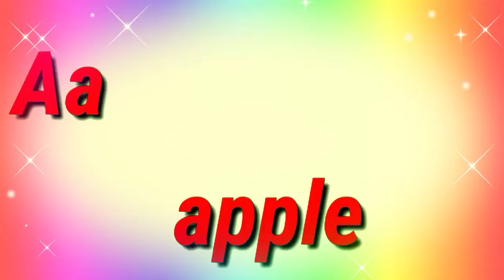apple | a for apple | a for apple b for ball | alphabets | phonics song | abc song | alphabet book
english alphabet
abcd cartoon
a for apple b for boy
alphabet songs
abcd varnamala
english varnamala
english alphabet
kids alphabet
alphabet for kids
abcd song
english varnamala
abcd alphabet song
abcd alphabetical
abcd alphabet writing
abcd alphabet
b for ball c for cat d for dog
a for apple b for ball nursery rhyme
3d alphabet painting
alphabet tv
alphabet tv show
write alphabets
write alphabets in english
abcd phonics video song
abcd phonics learn voice meme tv
abcd phonics video